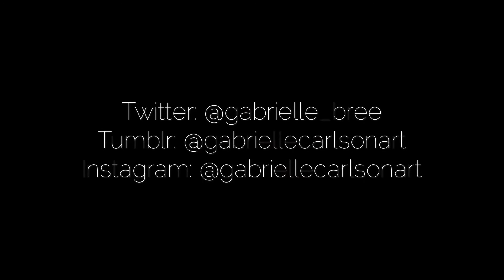Phil Lester {speed drawing/time lapse}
I hope you enjoyed this video! :D Should I do more Dan and Phil art?